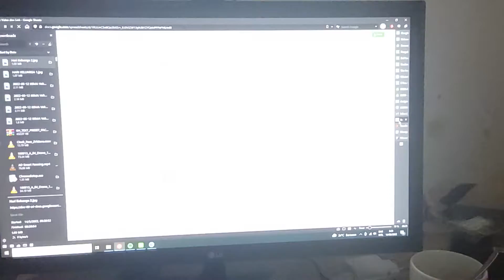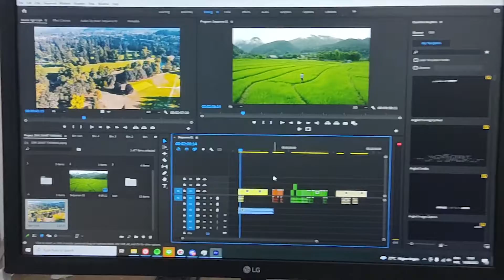Hari BIASA - VLOG #1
Vlog yang pertama kali gue buat
Jujur, masih banyak kesalahan dan mestinya bisa diperbaiki lagi
Tapi itu lain kali aja

Vlog awal biasanya istimewa dong (PLOT TWIST GK JUGA)
Keseharian seorang FikrYy

Kritik atau Saran Boleh